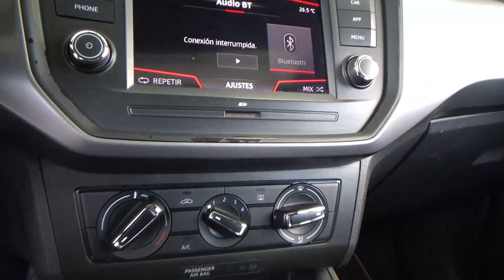Seat / Ibiza / 2019 - 27337